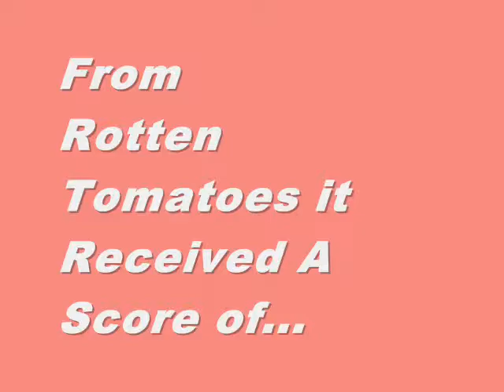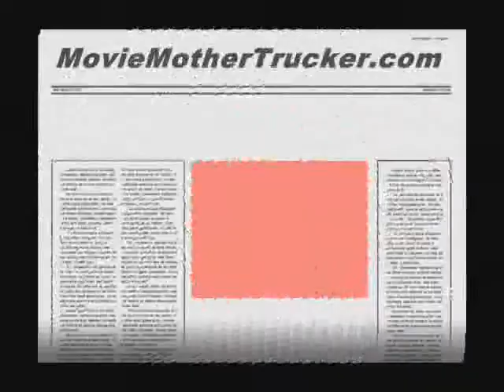"Pariah", "Pariah Trailer", "Review Score Trailer"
This is an Aggregate Movie Review Score Trailer for Pariah. Featuring the Scores From Rotten Tomatoes, Metacritic and Movie MotherTrucker.

This video is short, sweet and to the point. In it you'll find the aggregate movie reviews scores for Pariah from movie review aggregation sites like Rotten Tomatoes, Metacritic and Movie MotherTrucker. Hopefully, it'll help you decide if you want to actually see it.

MMT

Pariah
Rotten tomatoes = 95
Metacritic = 79